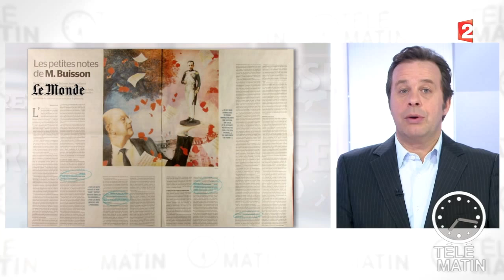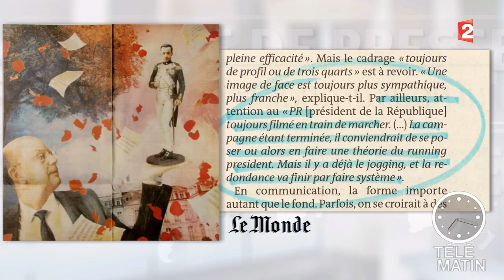Revue de presse - 2015/10/01